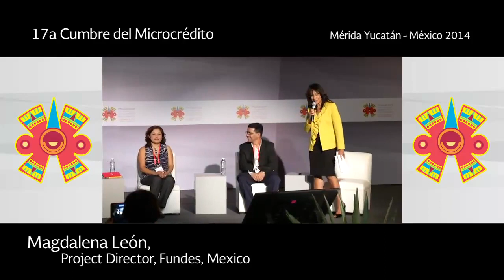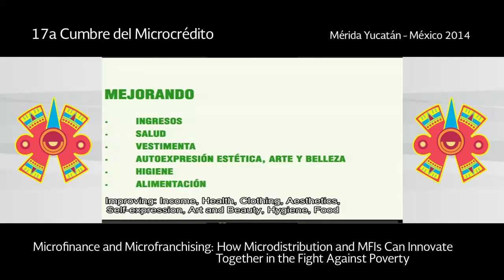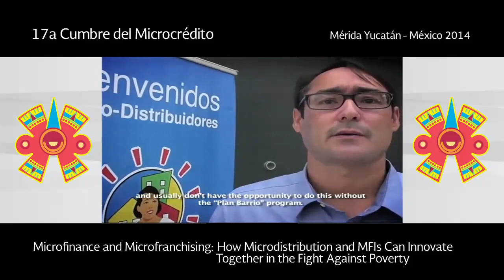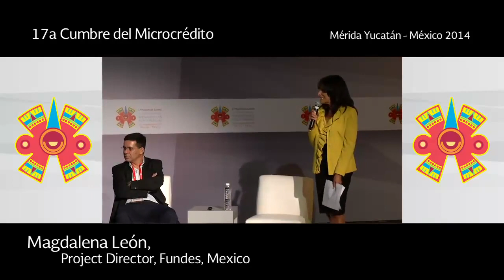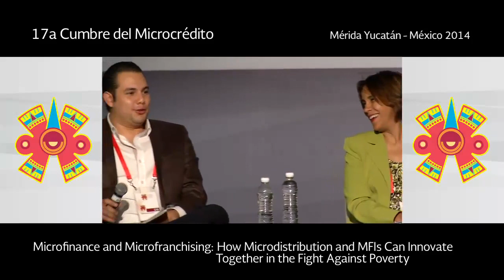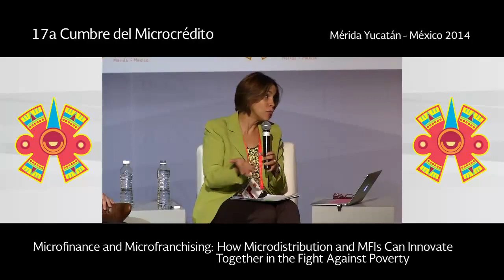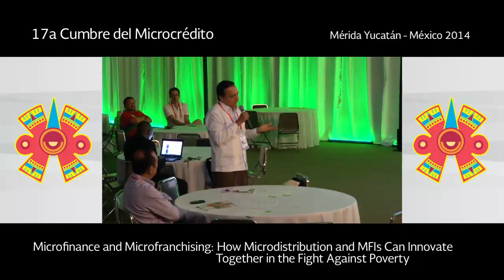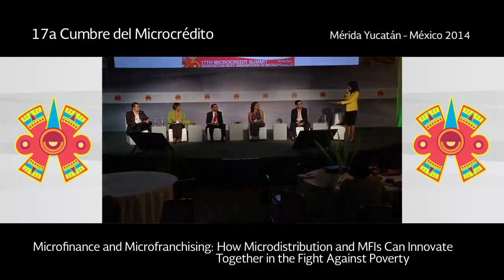Workshop | Microfinance and Microfranchising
Microfinance and Microfranchising: How Microdistribution and MFIs Can Innovate Together in the Fight Against Poverty

Thursday, September 4, 2014 | 14:00 – 15:30 hrs

Featured Speakers
* Ms. Mercedes Canalda de Beras-Goico, President, ADOPEM, Dominican Republic
* Miguel Vasquez, BOP Project Manager, Nestle, Dominican Republic
* Luis Fernando Sanabria, General Manager, Fundación Paraguaya, Paraguay
* Magdalena Leon, Project Director, FUNDES Mexico, Mexico
* Jonathan González Ponce de León, Coordinator of Partnerships and Community Development, Vision Fund México, Mexico
* Aminta Perez-Gold, SCLA Program Coordinator, Multilateral Investment Fund, USA

Description

The lack of formal employment opportunities for low income populations in Latin America and the Caribbean (LAC) has fostered a widespread proliferation of informal microenterprises that do not necessarily serve the needs of their customers and register an extraordinarily high risk of failure. Although MFIs have increased considerably their offer of financial services for poor and low-income populations in the Region, still face challenges in the sustainable allocation and repayment of their credits, while not many private companies commercialize their products and services in poor, low-income communities due to high costs of delivery, limiting their opportunity to reach an untapped market.

Innovative distribution models based on microfranchising have emerged in recent years to economically empower poor people, based on partnerships between microfinance institutions and anchor companies. These models with a high potential for scale, allow poor people (especially women and youth) to own profitable businesses with stable income.

The panel will review successful experiences in LAC where MFIs have established partnerships with private companies to develop win-win distribution models based on Microfranchising resulting in: the economic empowerment of people at the Base of the Pyramid, an increased customer base and microcredit portfolio for MFIs, cost-effective distribution models for private companies and a broader range of quality products and services serving low-income segments of the market.